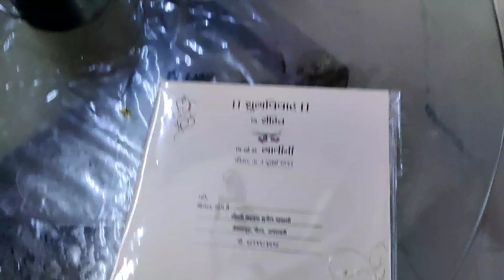South kichen ka Dosa ,😋Aaj Mosam Bahut Suhana Hai 🥰.Aaj Bhagwan ko Pink वस्त्र पहनाएं।🙏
Daily Blogs.

Please 🙏 support my chenal.